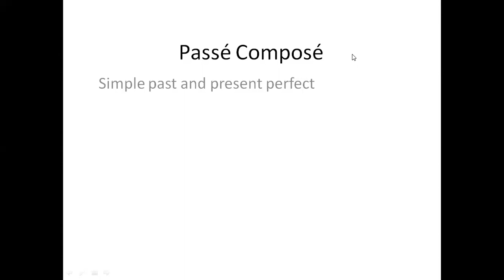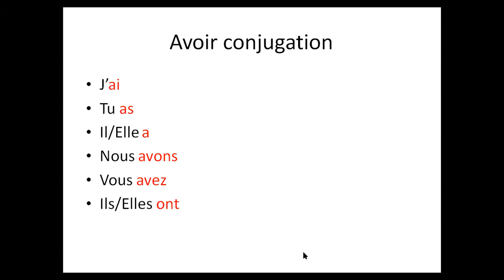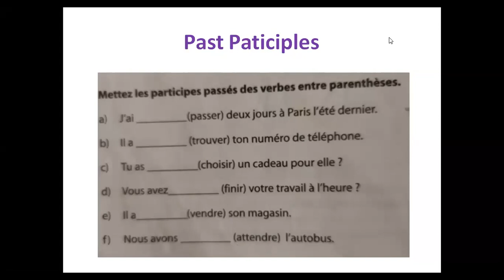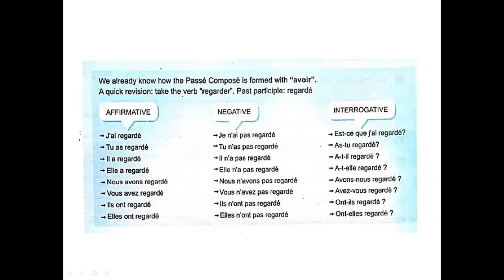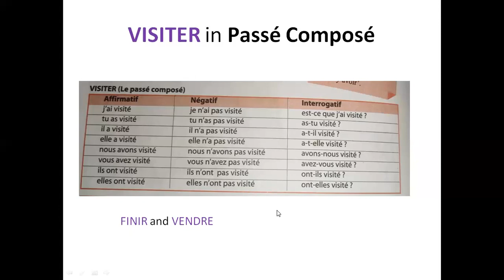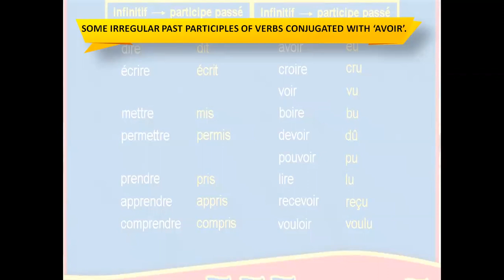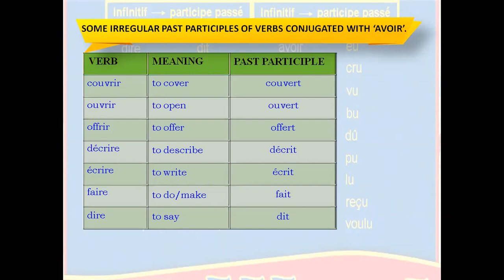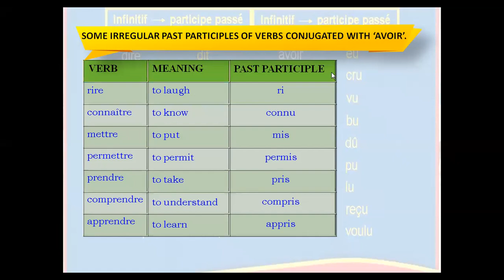LE PASSE COMPOSE LECTURE 1 (09/05/2020)